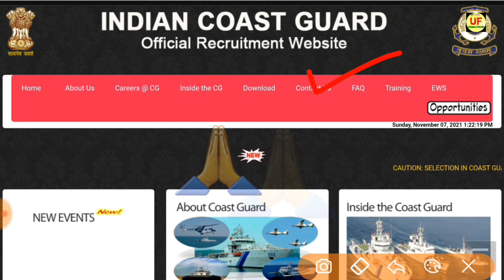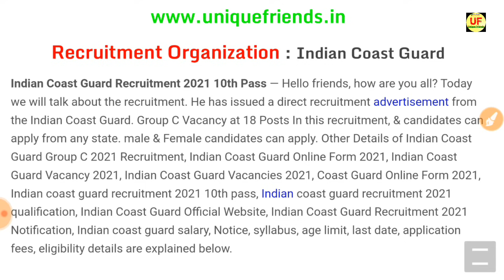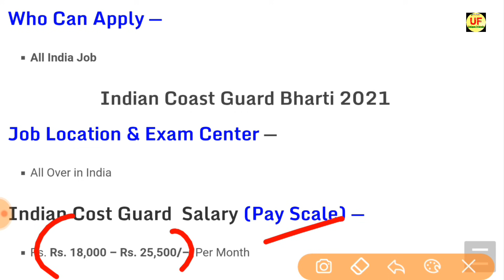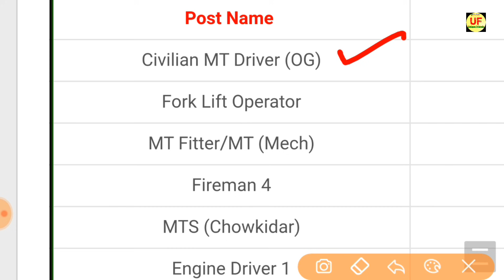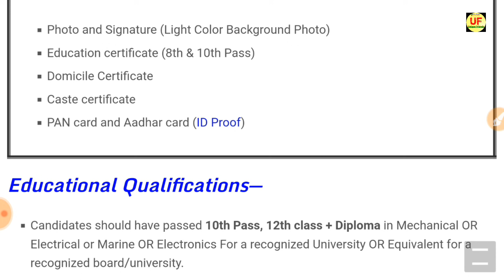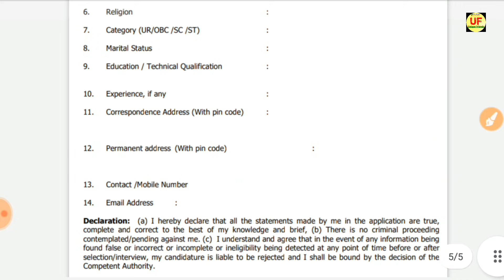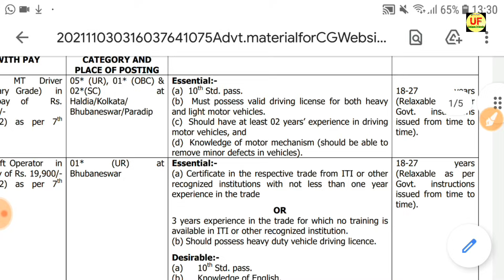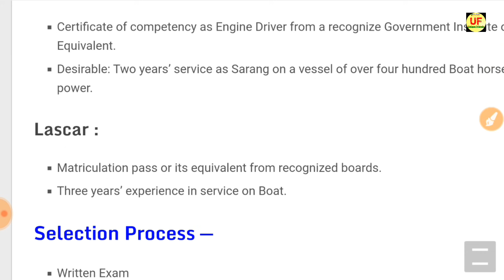Join Indian Coast Guard | Coast Guard Recruitment 2021 Apply Online | 10th,12th Pass | Full Details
Join Indian Coast Guard  | Indian Coast Guard Recruitment 2021 Apply Online | 10th,12th Pass | Full Details

indian coast guard officer recruitment 2021
indian coast guard vacancy syllabus
indian coast guard vacancy details
indian coast guard vacancy
indian coast guard recruitment 2021 in tamil
indian coast guard recruitment 2021 telugu
indian coast guard recruitment 2021 kannada
indian coast guard recruitment 2021 form fill
indian coast guard recruitment process
Hello friends, how are you all? Today we will talk about the recruitment. He has issued a direct recruitment advertisement from the Indian Coast Guard. In this recruitment, Special  Civilian MT Driver (OG) Fork Lift Operator MT Fitter/MT (Mech) Fireman 4 MTS (Chowkidar) Engine Driver 1 Lascar vacancy & candidates can apply from any state. Female and male candidates can apply. Other Details of Indian Coast Guard Assistant Commadant Recruitment 2021, Indian Coast Guard AC Online Form 2021, Indian Coast Guard Vacancy 2021, Indian Coast Guard Vacancies 2021, Coast Guard Online Form 2021, Indian Coast Guard Navik Recruitment 2021 Notification, Notice, New Govt Jobs age limit, last date, application fees, eligibility details are explained below.. Unique Friends